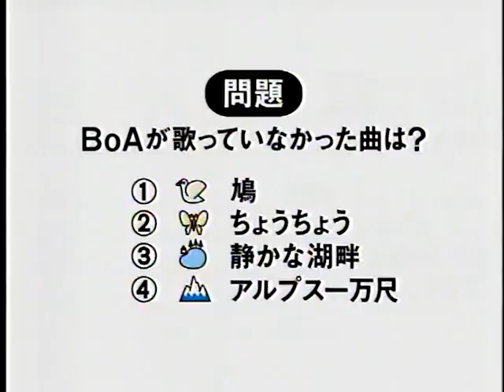アミノカルピスのＴＶ－ＣＭ（2004年）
2004年3月頃に流れていたCMです。
ＢoAが出演しています。
当時、日曜日のお昼にやっていたフジテレビ「ウチくる！」
の中で放送されていたものです。